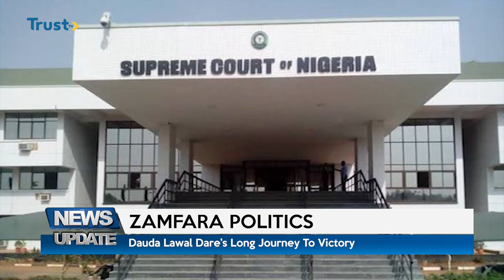ZAMFARA POLITIC: Dauda Lawal Dare's Long Journey To Victory | TRUST TV